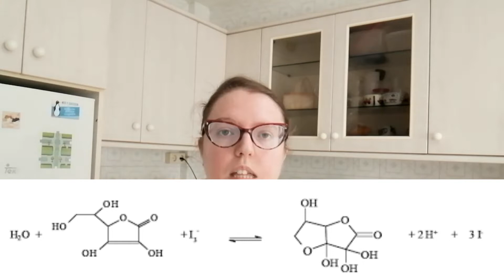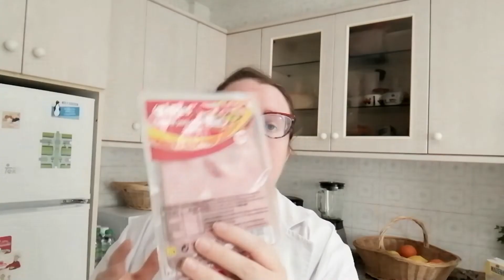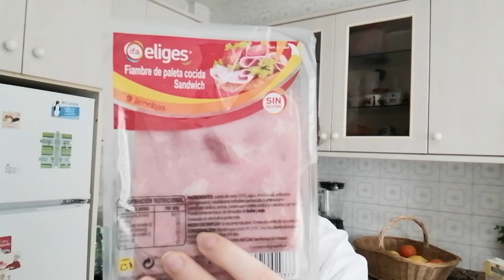Experimentando na cociña (IV): Amido oculto e vitamina C presente en diferentes alimentos diylab👩‍🔬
Olha, nin sei coma comezar esta mensaxe. Dous experimentos, dous FRACASOS ABSOLUTOS!!! E a brincadeira, que se repitiron até dúas veces e non fomos quen de saber en que erramos. En fin... Paciencia e resignación.

Peço desculpas a quen agarde un vídeo coma os anteriores desta serie, máis já demoramos demáis en subir vídeo por culpa destes desastres coma para non subir nada. E coma a alternativa tampouco saíu (será a tempada), pois non quedaba outra.

Mais na nosa defensa diremos, que a pesar de todo (duración do vídeo, fracasos e demáis cousas) aínda se pode aproveitar para coñecer un pouco sobre etiquetadodealimentos e algunha que outra cousa dos principais regulamentos que sigue a industria alimentaria.

Coma prometín, para os atrevid@s ou os que nos queiran deixar en máis vergoña se cabe, deixo a ligazón ó protocolo/receita do primeiro experimento para determinar a presenza de vitamina C nos alimentos que podedes atopar no vídeo:

Aí o tedes. Non perdades a oportunidade que este vídeo debería ter resposta, tipo reto ou semellante. Que vergoña, de verdade!

En fin, já foi. Agora a mellorar a seguinte e esperar a que chegue material para seguintes receitas. Como ben digo no vídeo: "O éxito é ir de fracaso en fracaso, pero sen perder o interese". Pois, adiante gente!

Ficamos fortemente obrigadas a quen visualice o vídeo enteiro e entenda a situación. Agardemos que ó menos algo de proveito sacades.

Deica logo!
TatianaDC

Minutado:
00:00 - 00:09 Introducción Fragmento "Charly"
00:43 - 03:20 ¿Por que publicamos o vídeo?
03:21 - 07:01 Explicación científica dos experimentos.
07:14 - 15:20 Experimento do amido oculto en alimentos e explicación.
16:55 - 20:01 Primeiro intento da cuantificación da vitamina C nos alimentos.
20:33 - 24:34 Segundo intento da cuantificación da vitamina C nos alimentos.
22:54 - 23:37 Experimento Vitamina C control vs Vitamina C zume de laranxa recén exprimido.
24:43 - 25: 50 Experimento do iodo sobre a celulosa vs os zumes de froitas.
26:06 - 27:22 Desculpas pola ausencia de explicación científica ó sucedido e petición popular para o reto "Detectemos a vitamina C co amido".

Fragmento do comezo: Conversación Charly "La Reina del Flow" de Sony Pictures y Caracol TV Streaming
Música sobre experimento: "Frolic-14494" by Luciano Michelini, SIAE Álbum: Comedy, Burlesque & Circus
Con licencia cedida a YouTube por Adrev for a 3rd Party (en nombre de BPM Score Music Series|Universal Music Publishing Ricordi srl, SIAE|Universal Production Music (UPPM)); SODRAC, LatinAutorPerf, LatinAutor - UMPG, BMI - Broadcast Music Inc., LatinAutor, UNIAO BRASILEIRA DE EDITORAS DE MUSICA - UBEM, Adrev Publishing y 12 sociedades de derechos musicales